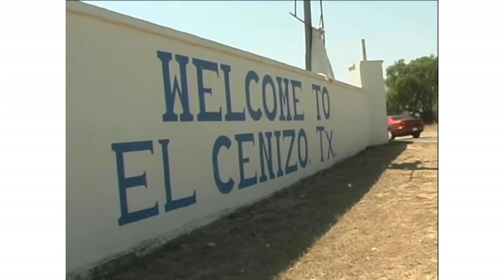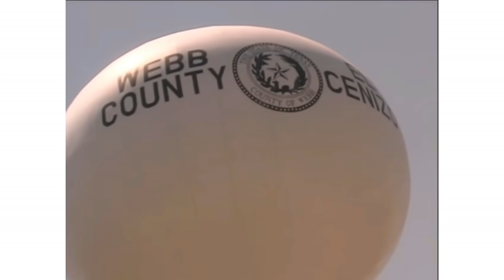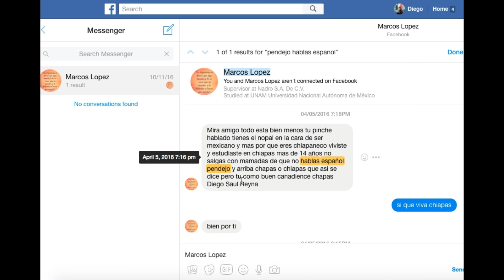¿Es posible olvidar el Español? O están fingiendo?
Es posible olvidar el español? Están fingiendo? ¿se están haciendo o si se les olvido?
¿Alguna ves as encontrado a alguien cuya “apariencia” nos dice es hispano, pero habla solo ingles,? Que nos dicen los expertos de la lingüística sombre este tema,

Pagina principal de mi empresa de migración.
El formato original de este video, pantalla completa y alta definición en mi canal de Youtube,